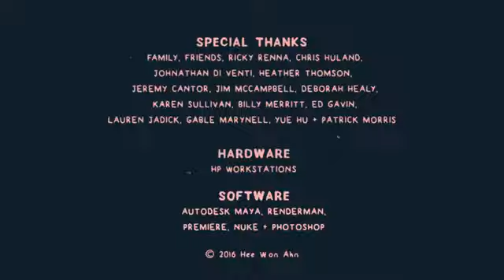The Clever Cock | Short Documentary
The clever cock you never be able to do cheat with her.